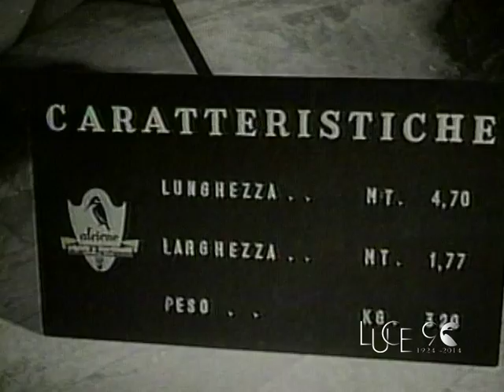Salone della tecnica a Torino (1958)